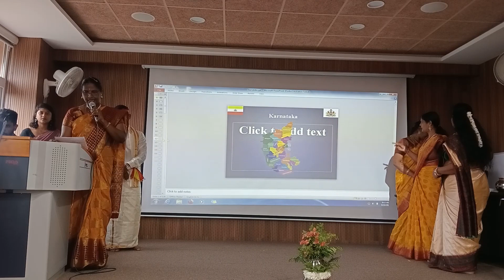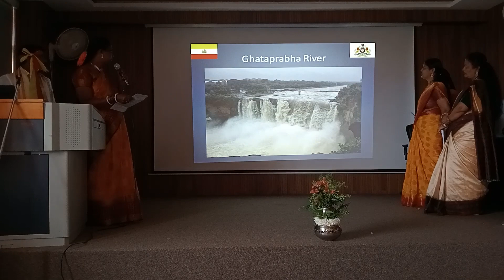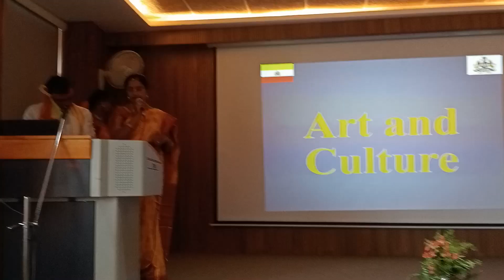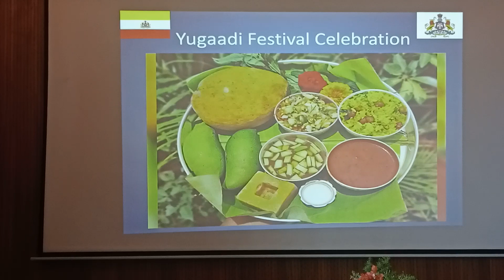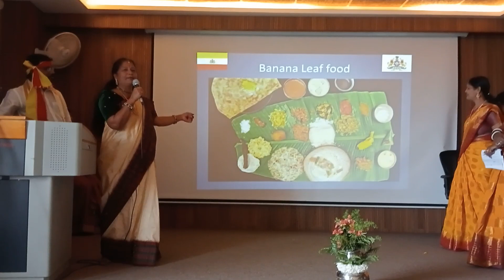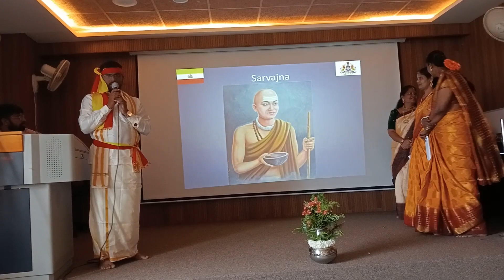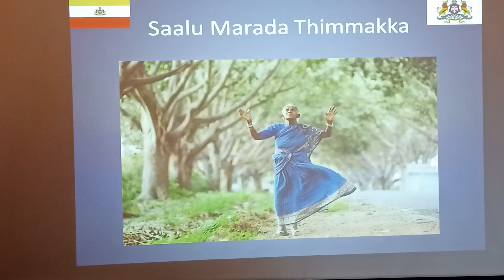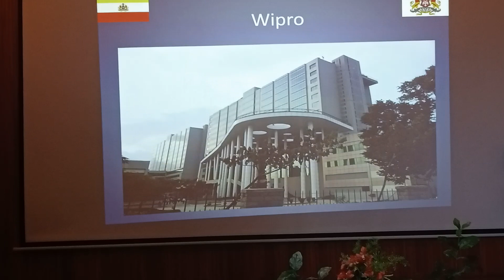CULTURAL REPRESENTATION FROM KARNATAKA AT CCRT UDAIPUR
CCRT